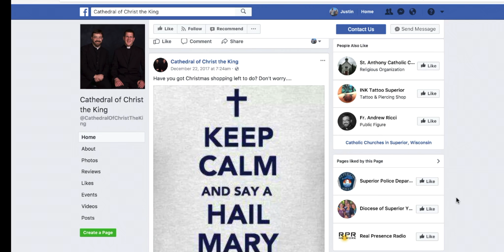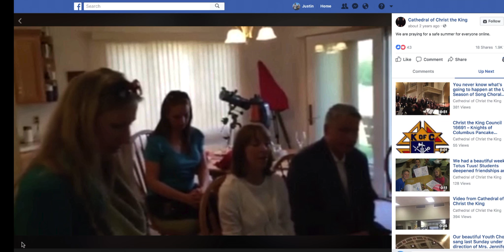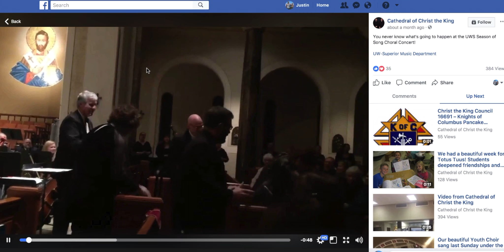Facebook Ambassadors for Cathedral of Christ the King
Small Nonprofit Records Big Hits with Video and Facebook Ambassadors